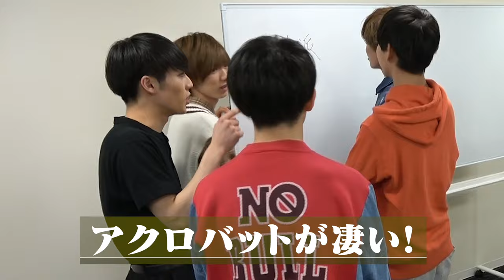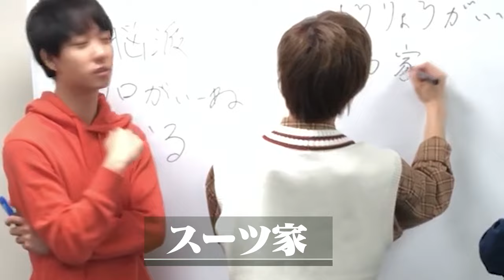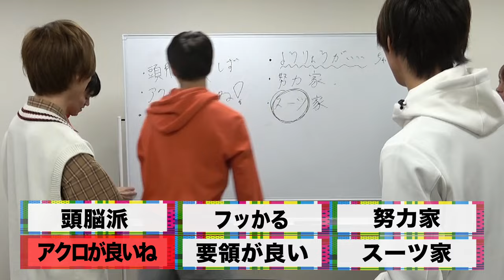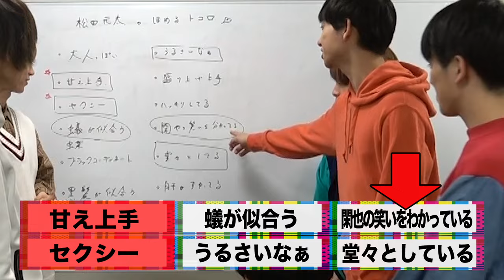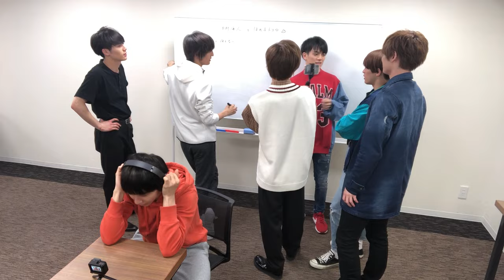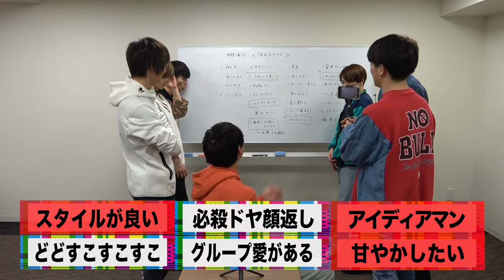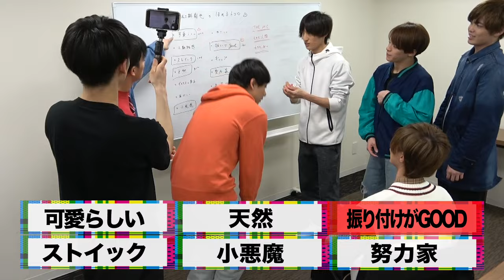Travis Japan 間違えると恥ずかしい！ホメ言葉を当てる【アゲアゲ聖徳太子ゲーム】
YouTubeをご覧の皆さま！トラジャこと「Travis Japan」です！
今回は企画会議で出ていた【アゲアゲ聖徳太子ゲーム】！
6人が同時に話す内容を見事当てられるか？
メンバーの仲の良さもわかってもらえると思います！
さらに今回もオリジナルエンディング曲！誰の曲が流れるのか最後までお楽しみに！